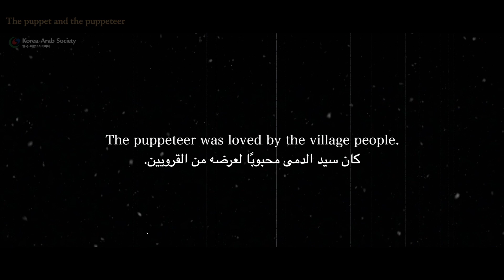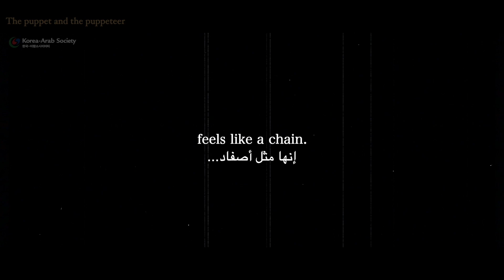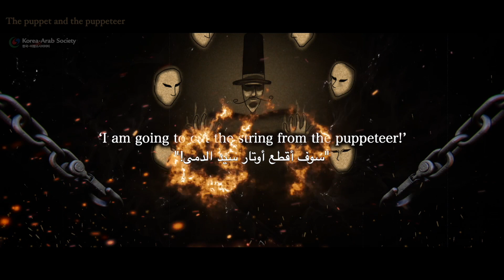ماريونت | الفصل الأول | موك كوچي إفطار أونلاين | المركز الثقافي الكوري بمصر | جمعية كوريا و العرب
" موك كوچي إفطار أونلاين "

المركز الثقافي الكوري بمصر X جمعية كوريا و العرب

موعد الفعالية: من يوم 7 مايوم لعام 2021 وحتى 22 مايو لنفس العام

كلمة موك كوچي هي كلمة كورية خالصة تعني لمة او تجمُع و هو مستوحى من ثقافة لمة العائلة المصرية معاً في رمضان وجهزنا لكم في هذه الفعالية حفلتين لإثنين من العروض الثقافية الكورية التي يمكن أن يستمتع بها الجميع مع عائلتهم في المساء

عرض "ماريونت" هو عرض مقدم من فريق إكسبريشن كرو الرائد في رقص البي بوي في كوريا حيث أخذ رقص البي بوي من شكل المعركة المتعارف عليه الى شكل سرد القصص من خلال الرقص